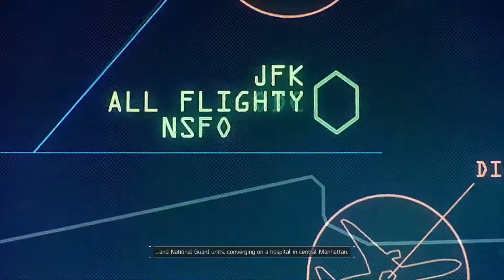The Division Gameplay Part 1 : Solo Virgin Run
I totally love this game. The graphics is awesome, the gameplay is awesome and totally love the mission based scenarios. This my first run of the game, so certain things will look noob and slow as i am discovering the game.

Enjoy the video and see how the game is like. Will be posting more of the game. Take care guys.